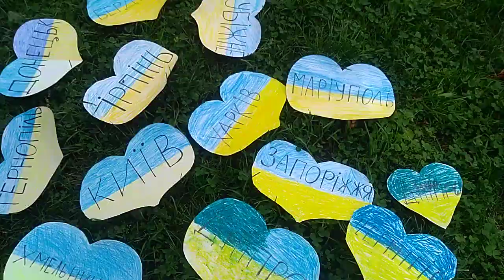Моє місто у моєму серці: День Незалежності України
Українські діти, що виїхали до Польщі через війну, змогли відпочити в таборі "Літній табір для сміливців у Варшаві" від фундації Незламна_Україна.
День Незалежності України— державне свято України, яке відзначається щороку 24 серпня на честь ухвалення Акта проголошення незалежності України та від'єднання від СРСР, що заведено вважати датою відновлення незалежної держави Україна. У таборі пройшов флешмоб "Моє місто у моєму серці"
Слава Україні!